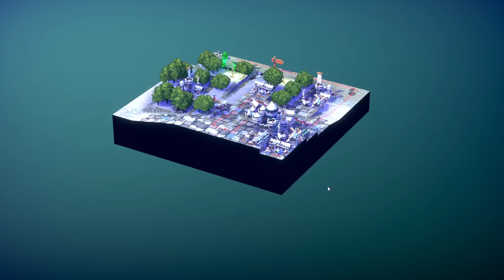Window Shopping | Necronator: Dead Wrong (Reverse Tower Defense Deckbuilding Roguelike)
Necronator: Dead Wrong lies at the intersection of deckbuilding roguelikes, tower defenses, and god games. Developed by Toge Productions, the game can be bought from Steam

PLEASE NOTE: The footage for this video was captured during the very earliest access phase of this game's development. As a result, this video may not necessarily be representative of the game's final polish, balance, or content.

Welcome to Window Shopping! Just like the name implies, Window Shopping is a series in which we'll have a little bit of a look at an indie game and then move on to the next. The idea for this series is to introduce you to some new and promising indie titles that-for whatever reason-don't fit into my typical long let's play series style of content creation.